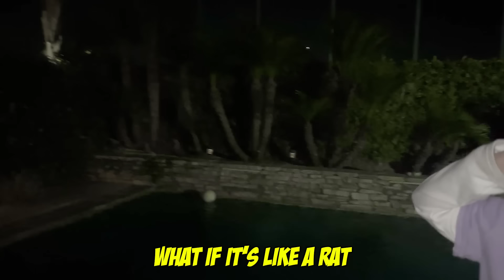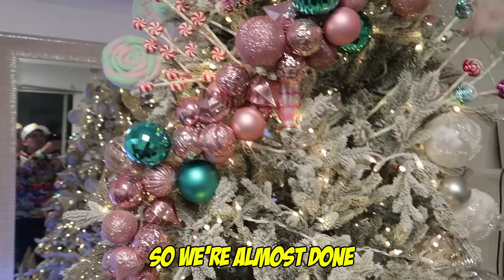Someone DESTROYED Suri's ROOM While She Was SLEEPING!! | Jancy Family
YEYEYEEE 👊🏻